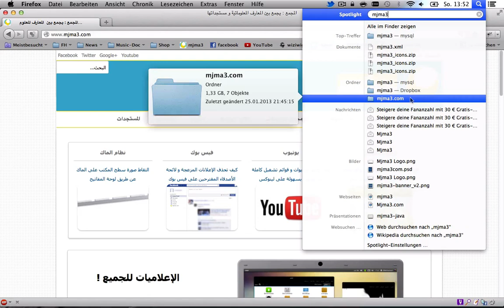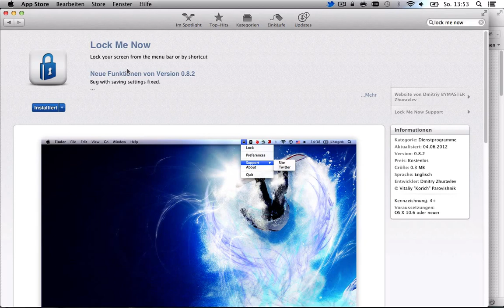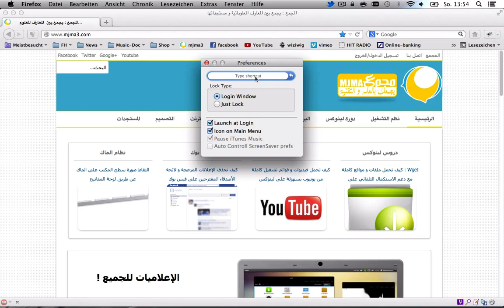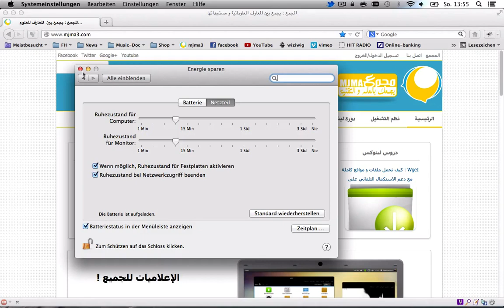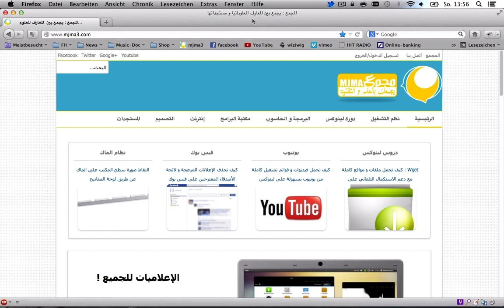ثلاثة برامج تزيد من إنتاجية العمل على نظام الماك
في هذا الدرس أقدم ثلاثة برامج استعملها بشكل دائم، أرى أنها تزيد من مردودية الماك.
البرامج المقدمة هي :
- spotlight
- lock me now
- caffeine